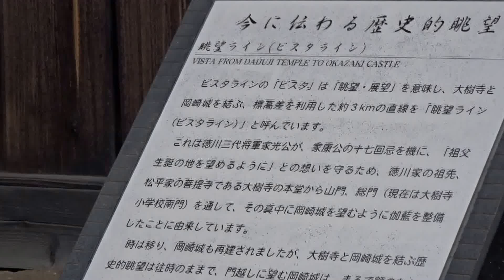大樹寺 徳川氏の菩提寺 愛知県